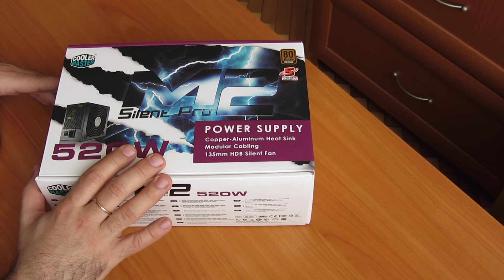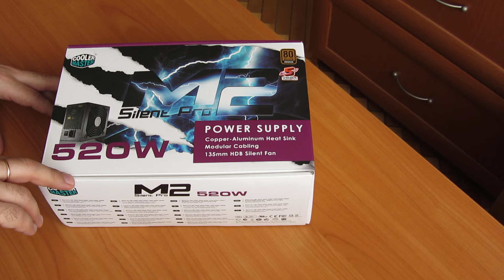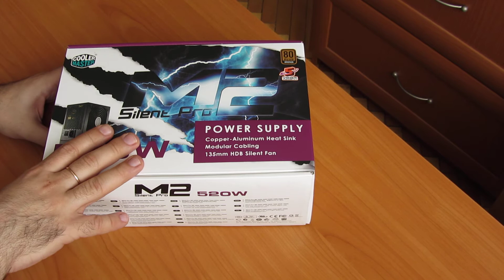Тихий блок питания Cooler Master silent pro M2 520W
Распаковка и небольшой обзор тихого блока питания.